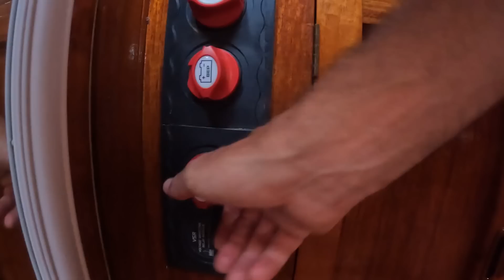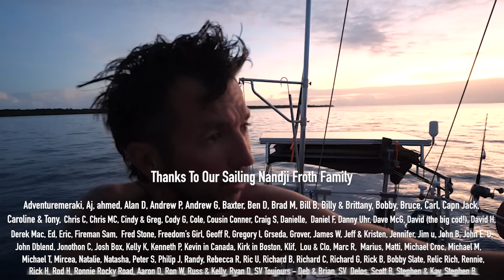OUR VERY OWN ATOLLl!!! Surviving from the Ocean | CATCH & COOK: Dog tooth Tuna... Ep 281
HOW DO WE HAVE THIS PLACE ALL TO OURSELVES!!! This has to be closest to the best place we have ever been.

In this episode, we are anchored in an extremely remote atoll in Indonesia. We have been trying to reach this place for years and with a few perfect days of weather, we have been maximising our time here. Spearfishing to catch food and swimming in the most clearest blue water.
We have been out here for a few days now and loving living life off grid and secluded away from the rest of the world.

Being so remote, we have to always be cautious as the weather can change at any minute. Sunshine and clear skies one minute, 30 knots and stormy the next. Dealing with massive frontal systems is why people stay away from this location, not us... Here we are in the middle of it!

Cheers legends!

If you enjoyed this video, SURVIVING FROM THE OCEAN, Spearfishing to Eat! Click the link below and view it again! Yew!